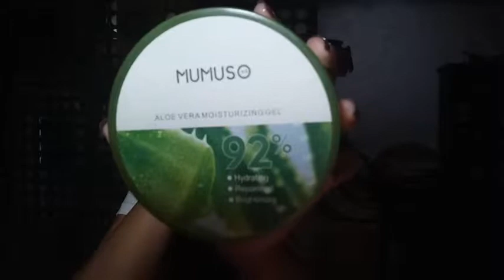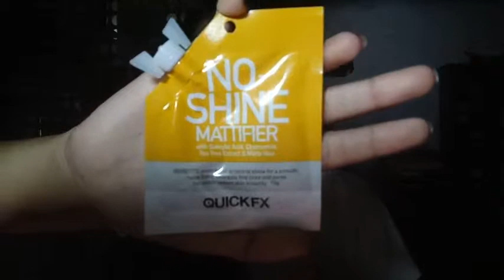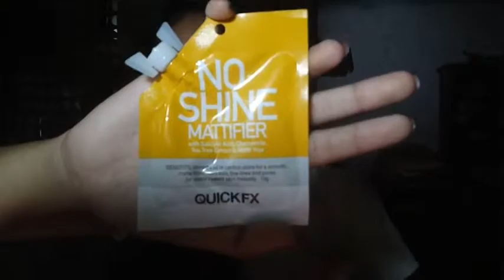PROM LOOK 2019 | Eris